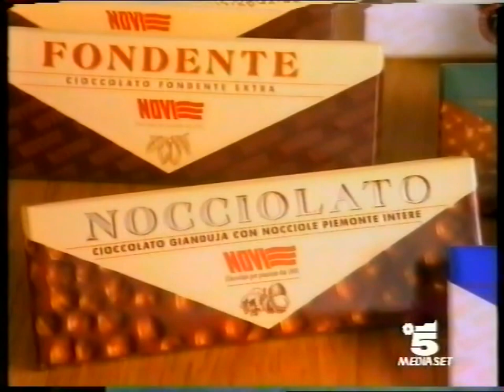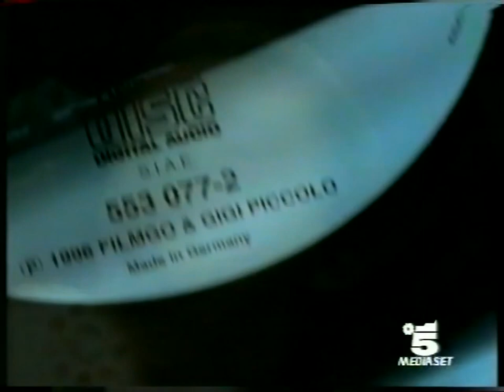Sequenza C5 - 20 Novembre 1996 (2/2) (HD720/50p)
inedita di Giuforest